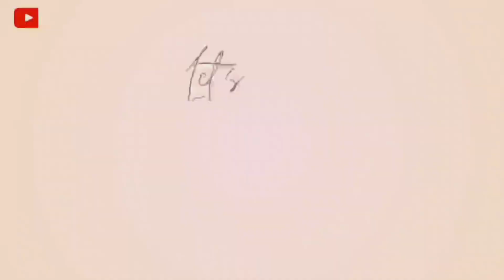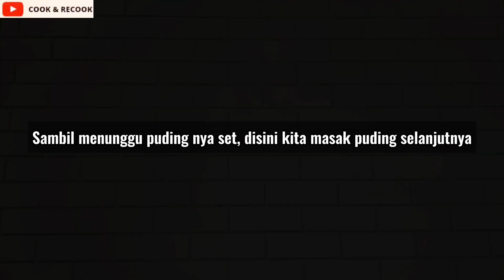Rainbow Mini Pudding.. si imut yang bikin semua nagih.. anak2 suka bangetttt!!!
Rainbow Mini Pudding.. si imut yang bikin semua nagih.. bahannya mudah dan cara buatnya gampanya.. cocok untuk hampers atau acara-acara spesial.

Bahan puding A :
400 ml Air
600 ml Susu cair
120 gr Gula pasir
 2 bks (20gr) agarasa strawberry
 76 gr SKM

Bahan puding B :
 400 ml Air
600 ml Susu cair
120 gr Gula pasir 2 bks (20gr) agarasa melon
 76 gr SKM

 Hasil :
22 pcs Cetakan mini ukuran lebar atas 7cm